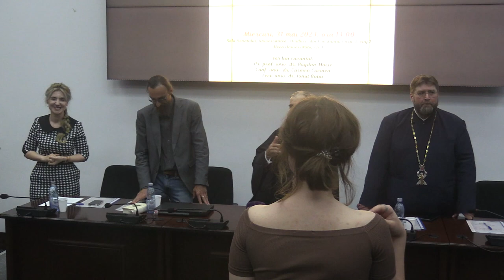(07) Î.P.S. Teodosie Petrescu - Conferința Națională Controversa Pascaliei în România interbelică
Pe 31 mai 2023, de la ora 13:00, a avut loc conferința națională "Controversa Pascaliei în România interbelică", la Universitatea Ovidius din Constanța în Sala Senatului din campusul universitar – Corp A (Aleea Universității, nr. 1).

Organizatori: Facultatea de Teologie din cadrul Universității Ovidius din Constanța (UOC), în parteneriat cu Arhiepiscopia Tomisului din Constanța.

„Conferința națională propune o evaluare onestă a problematicii pascaliei, fără derapajul în emoțional și superficial, prin examinarea articolelor redactate în presa anilor 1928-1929 în România interbelică. Exercițiul de memorie privind controversa de proporții asupra pascaliei din acea perioadă a României Mari este necesar și util pentru a nu repeta greșelile trecutului. Pascalia este o hotărâre a Bisericii adoptată la Sinodul I Ecumenic de la Niceea (325 d.Hr.) cu scopul serbării unitare a evenimentului Învierii Mântuitorului Hristos în toată lumea creștină. Ea nu s-a dorit a fi un factor de unire exterioară cu creștini de alte confesiuni și nici nu face abstracție de data variabilă a Paștelui iudaic care a precedat-o cronologic pe cea a Paștelui creștin și care înglobează alte semnificații”, precizează conf. univ. dr. Carmen Ciornea, organizatorul evenimentului.

Organizatori: Conf.univ.dr. Carmen Ciornea și Lect.univ.dr. Ionuț Chircalan.

Moderator: Conf.univ.dr. Carmen Ciornea

Au conferențiat: Pr.Prof.Univ.Dr. Bogdan Moise, Conf.univ.dr. Carmen Ciornea, Lect.Univ.Dr. Ionuț Butoi.

Cu participarea: Î.P.S. Prof.Univ.Dr. Teodosie Petrescu, Arhiepiscopul Tomisului.